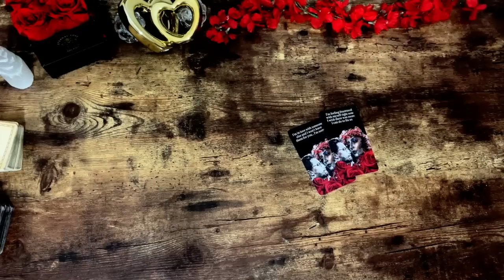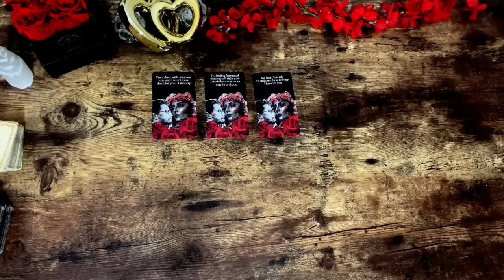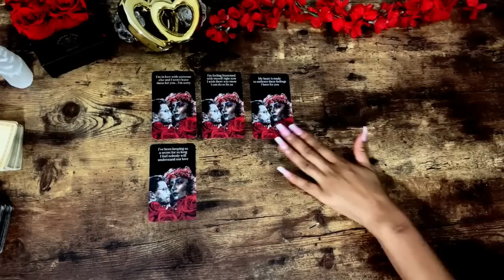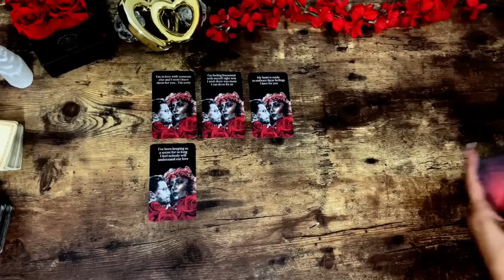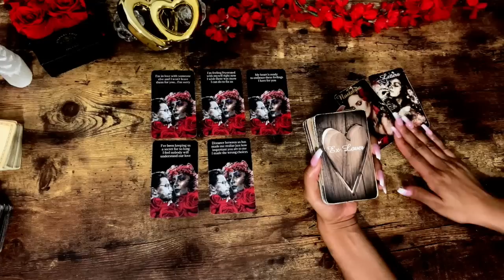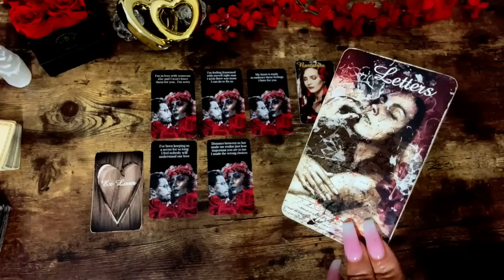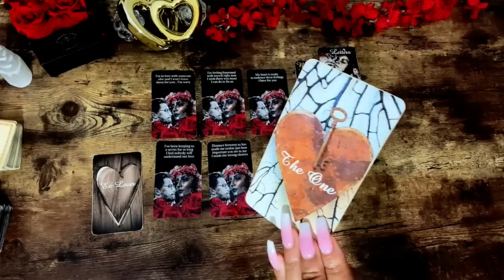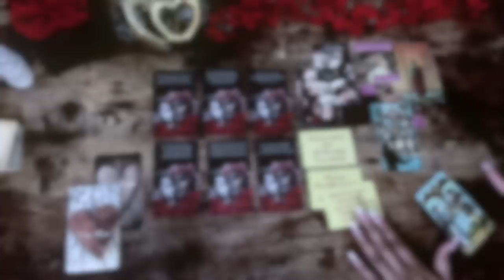♥️ PAST LOVER OBSESSING OVER MAKING THE WRONG CHOICE! Huge Shift In LOVE